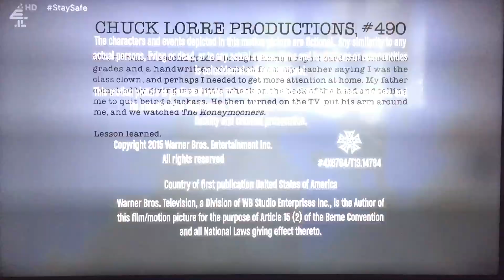Chuck Lorre Productions, #490/Warner Bros. Television (2015)